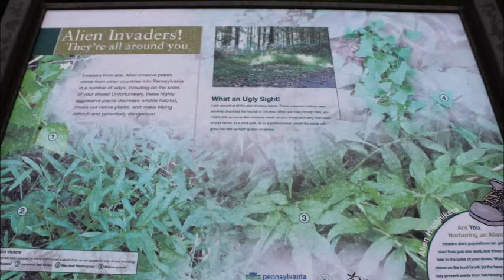Fall foliage on the Sunken Garden Trail at Moraine State Park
10/24/21 Hiking the long loop on on the Sunken Garden Trail at Moraine State Park in Butler County, PA.